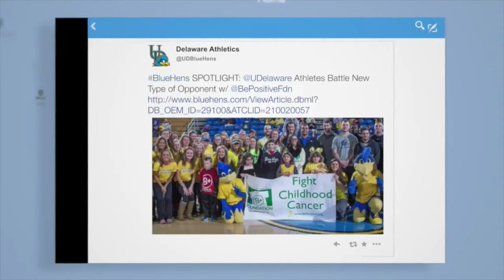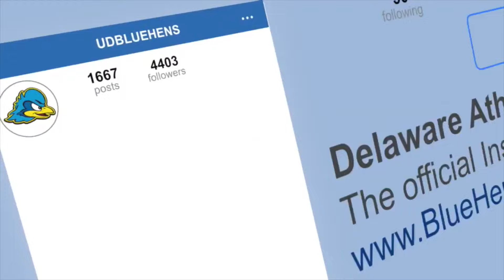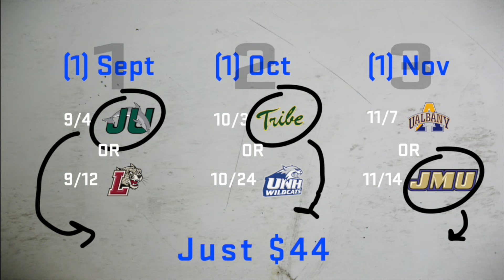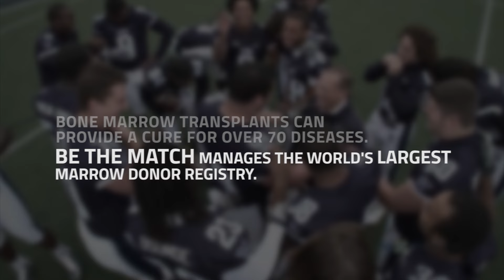Under the Lights 2015 - Lafayette Week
Coach Brock discusses the tough loss to Jacksonville, Jimmy Smith learns how to punt from Eric Enderson and Scott Klatzkin and Coach Brock preview Lafayette